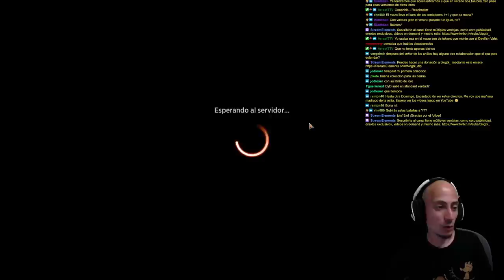Esto es IMPARABLE!! Selesnya Counters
Mazo
4 Iniciado optimista (VOW) 20
3 Adaptada evolucionadora (ONE) 167
4 Veterana del asedio (BRO) 25
2 Arcángel Elspeth (MOM) 6
4 Pendenciero botánico (MOM) 220
3 Ozolito, la Torre Destrozada (MOM) 198
4 Duelista de la Legión del Crepúsculo (MOM) 11
4 Contaminador tumefacto (ONE) 159
4 Llamabestias quirion (DMU) 175
2 Guerrero de ruinaskar (MOM) 185
2 La emperatriz errante (NEO) 42
4 Matorrales (BRO) 259
5 Bosque (ANB) 112
5 Llanura (ANB) 115
4 Maleza Bordenavaja (ONE) 257
1 Boseiju, la que perdura (NEO) 266
1 Eiganjo, trono del imperio (NEO) 268
2 Cultivos descuidados (MID) 265
2 Fundición de Mishra (BRO) 265